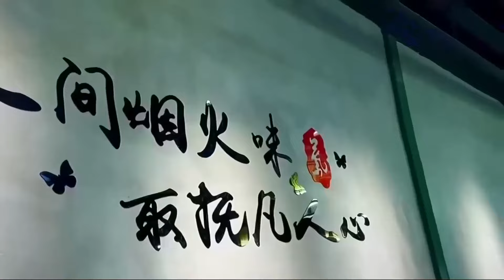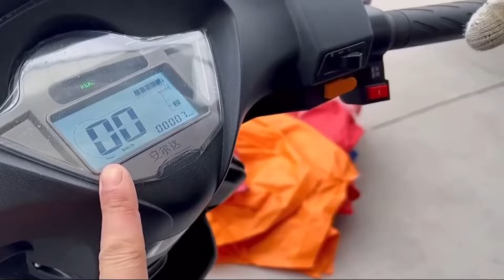Cliffside Stone House Makeover! 🏔️💡 Yard Lighting Brings New Life 🌟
Cliffside Stone House Transformation! 🏔️✨ Installing Lights to Brighten the Yard 🌟 No More Darkness! 💡🏡